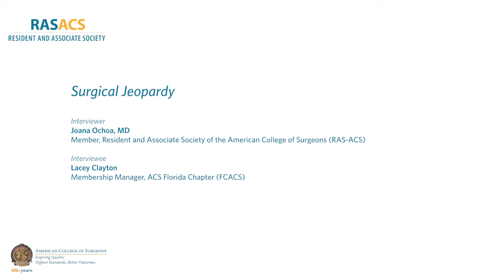ACS Chapter Meeting Activities for Residents: Surgical Jeopardy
The Resident and Associate Society of the American College of Surgeons (RAS-ACS) has developed this interview series to spotlight engagement activities from ACS chapters. In this interview Joana Ochoa, MD, and Lacey Clayton of the ACS Florida Chapter, discuss Surgical Jeopardy. The goal of the interview is to help promote activities that chapters have developed and share them between chapters of all sizes and geographic locations.